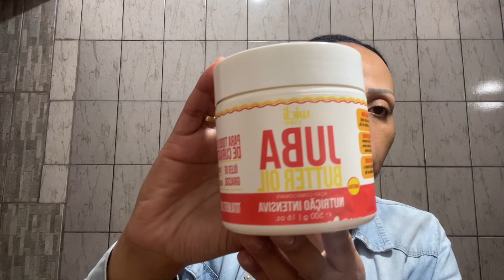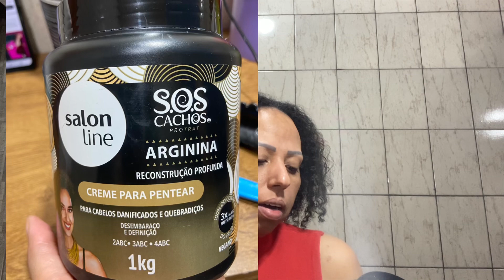Testei Juba Butter Oil Widi Care | nunca vi ninguém usar dessa forma